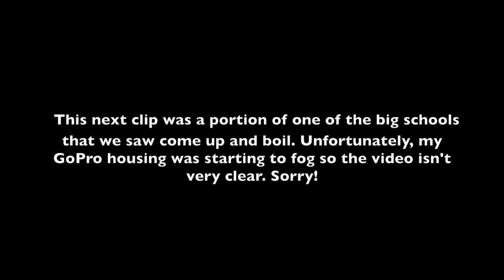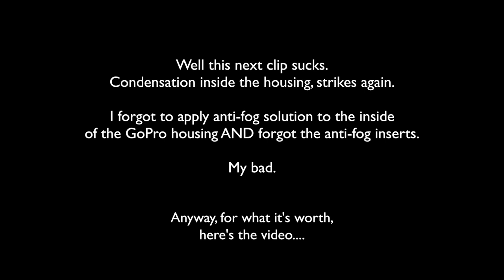3 Yellowtail day on the M/V San Diego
***Best viewed in HD...if it matters***

My 3 Yellowtail day on the M/V San Diego, March 25th, 2014.

First time ever that I've caught all my fish using just one method - throwing the surface iron!

I've titled the video "Outside Sportfishin'!" because a certain fishing show was supposed to be on board on this day to fish & film but cancelled due to the weather.

I need to upgrade my GoPro2 to a GoPro 3+.